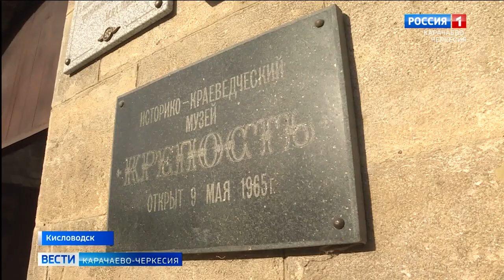В Кисловодском историко-культурном музее "Крепость" проходит выставка изделий народного промысла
На ней представлены уникальные предметы из фарфора, керамики, войлока и кожи. Ряд работ принадлежит мастерам из Карачаево-Черкесии. Художников отметили грамотами Министерства культуры нашей республики